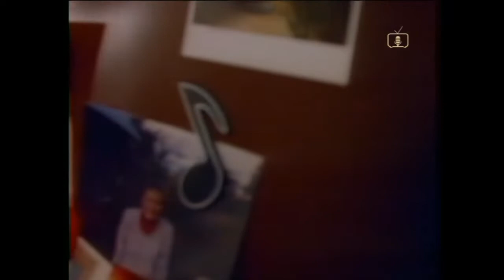Romantic Undertaking (1996)William Katt, Valerie Buhagiar, Ishwar Mooljee